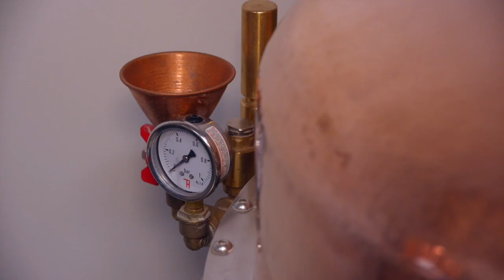Firmen Standortwechsel Schiefer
Standortwechsel